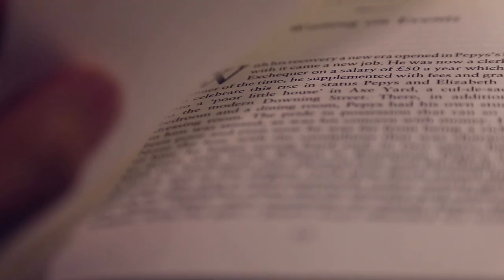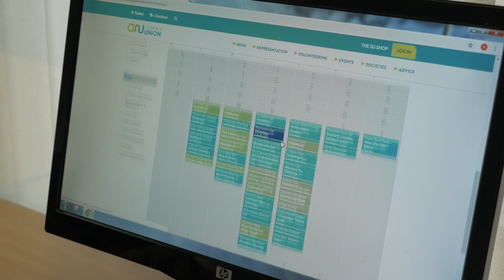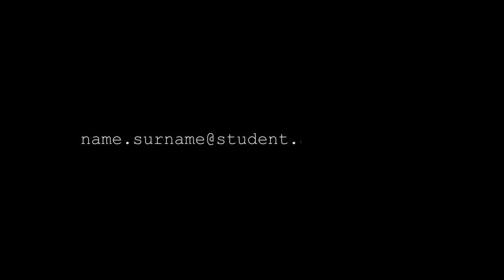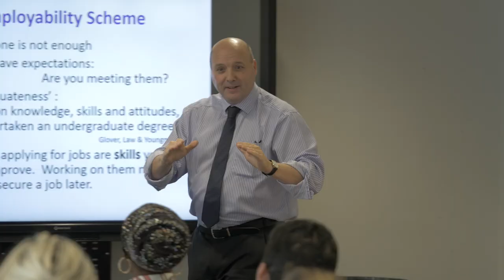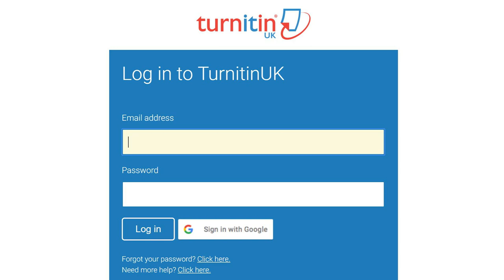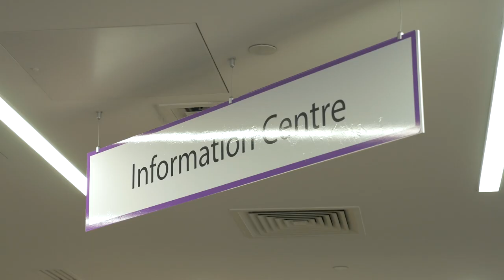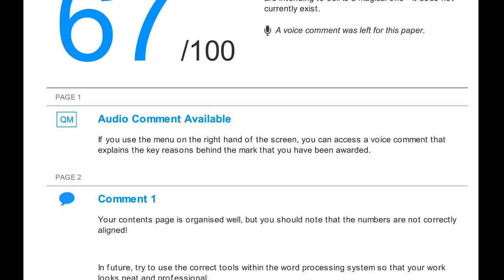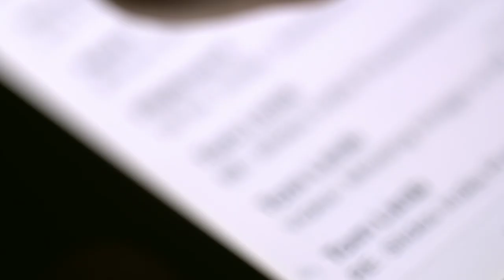Induction to ARU London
A brief overview of the rules and regulations that apply to students studying at Anglia Ruskin University London.